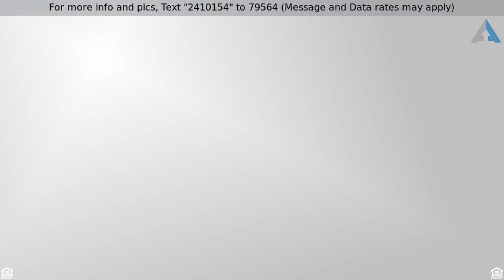Priced at $1,495 - 5035 N 10TH Place 101, Phoenix, AZ 85014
This fully remodeled condo is a 1st floor end unit and has neutral color palette / wood lvp floors. Kitchen has white shaker cabinets, SS appliances and  quartz counters. The master has private entrance to the covered patio. Located in central phoenix it is close to the 51, shopping and dining. Use listers app. Lister to write lease. Tenant to pay the first $50 of any repair. $150 Rekey Fee, $250 Cleaning Fee to be paid at move in. All pets must qualify through PetScreening.com to gain approval and determine the amount of pet rent and deposit required (if applicable).